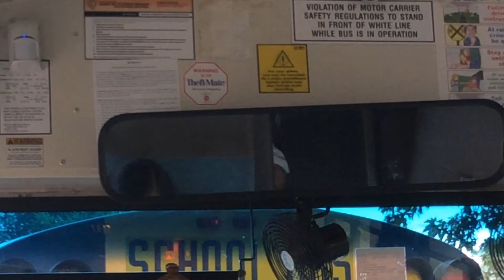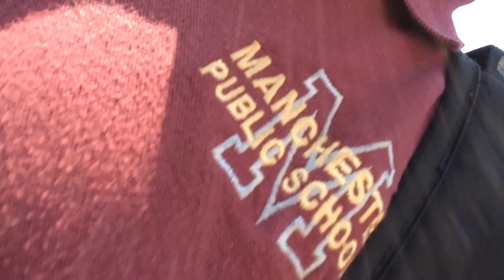Vlog #2 Bus Trip